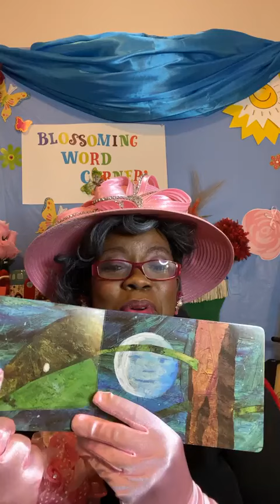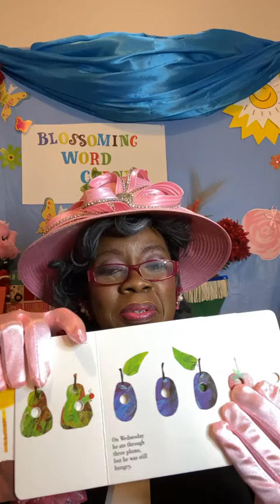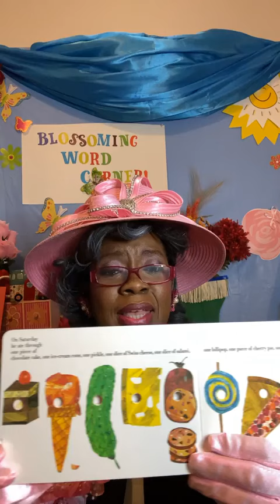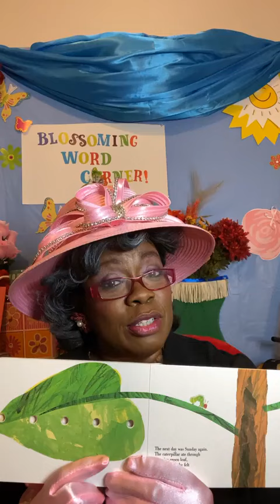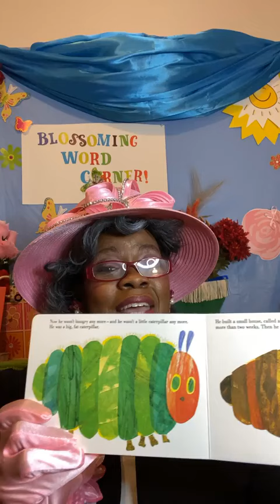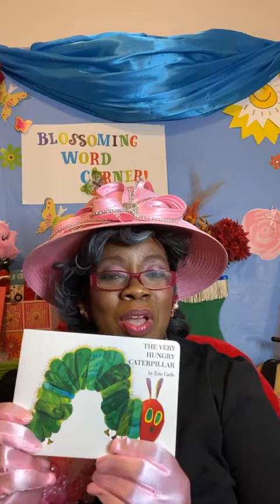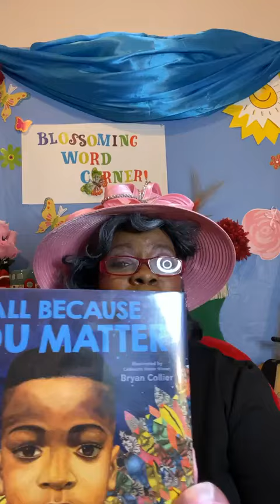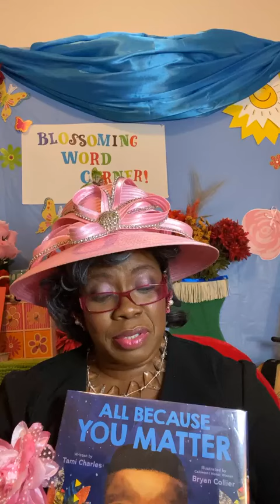Blossoming Word Welcomes Special Guest , Merdene Robinson (Mama Throwed)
It's Story-Time Boys and Girls,

Our Special Guest will read a great story for us.
Book:
Ages 2-6
Description
Now even younger children can follow the little green caterpillar as he eats his way to becoming a beautiful butterfly